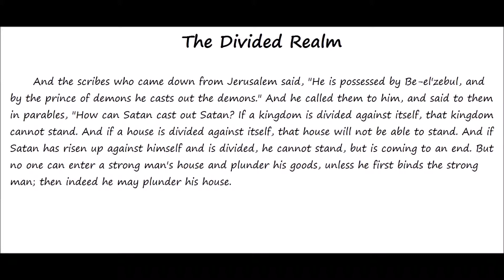The Divided Realm